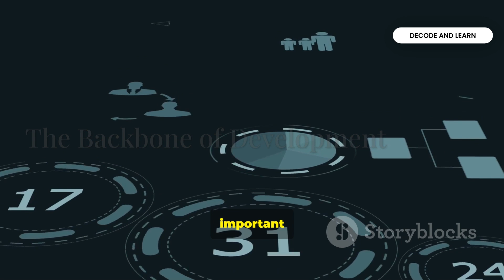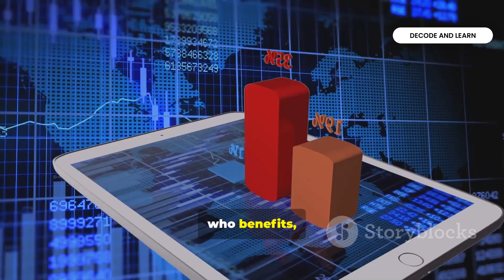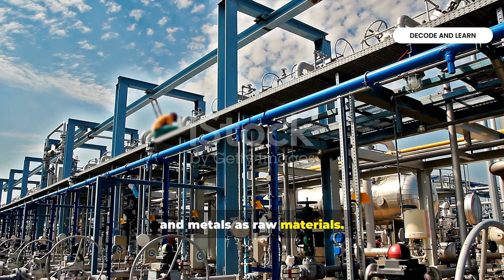Manufacturing Industries Class 10 Full Chapter Explanation under 10 minutes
Discover how manufacturing fuels India’s growth — from agro-based textiles and sugar to mineral-driven steel, cement, chemicals, automobiles, IT and electronics. This 10-minute explainer breaks down classifications (by raw material, role, investment, ownership, weight), global competitiveness, and the vital link between farms and factories. We also cover industrial pollution — air, water, land, noise — and practical solutions like waste recycling, green belts, and cleaner energy, with NTPC as a sustainability example. Perfect for high-school students preparing for exams or projects. Like this video if you found it helpful and share it with classmates and teachers to spread awareness.

OUTLINE:

00:00:00 Manufacturing Industries Introduction
00:03:06 Industry Classification and Types
00:06:22 Agro-based Industries Deep Dive
00:08:38 Mineral-based Industries
00:10:43 More Industries and Pollution
00:14:13 Pollution Types and Solutions
00:17:04 Final Industry Overview